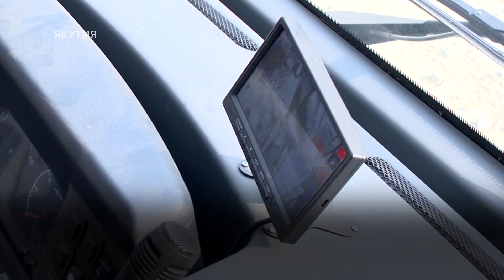АЛРОСА обновляет парк автобусов Айхальского комбината